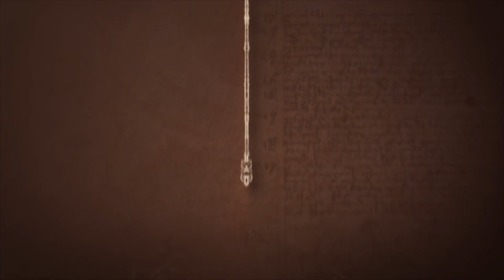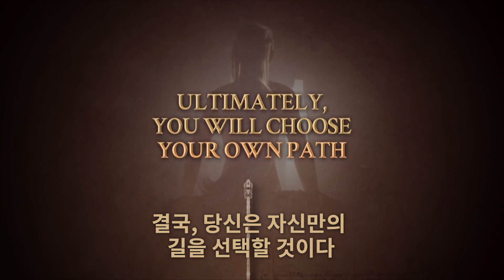디사이플스: 리버레이션 한국어판 출시 트레일러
'디사이플스: 리버레이션' PS 한국어판 체험 이벤트!

에이치투 인터렉티브(H2 Interactive)의 공식 유튜브 채널을 공개 구독하시고 이벤트에 참여하세요!
추첨을 통해 체험단의 기회를 제공하며, 우수 체험기에는 별도의 경품도 증정됩니다!

▶ 체험단 신청 : 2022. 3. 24(목) 까지
2. '디사이플스: 리버레이션' 영상에 🎮체험단 신청 사유를 댓글로 남겨주세요.

다크 판타지 전략 RPG '디사이플스: 리버레이션' 한국어판, PS4, PS5, PC로 정식 출시!

극단적 교리의 교단들과 광기에 물든 여왕이 이끄는 사악한 언데드 군대에 이르는 다양한 세력들과 힘을 합치세요.
부대를 구성하여 자원을 수입하고, 턴제 전투를 통해 강력한 괴물들을 상대하세요.
가장 중요한 것은 선택이며, 이야기는 그에 따라 달라질 것입니다.